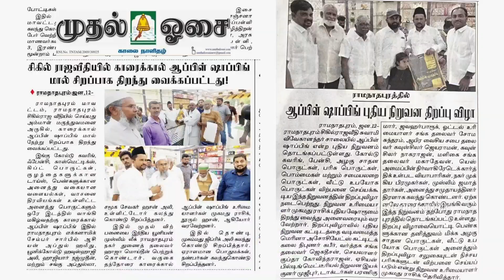நம்ம இராமநாதபுரத்தில் ஆப்பிள் ஷாப்பிங்APPLE_SHOPPING|GIFT|TOYS|GOLD COVERING|FANCY|COSMETICS#ramnad